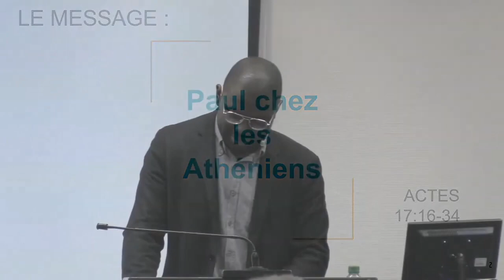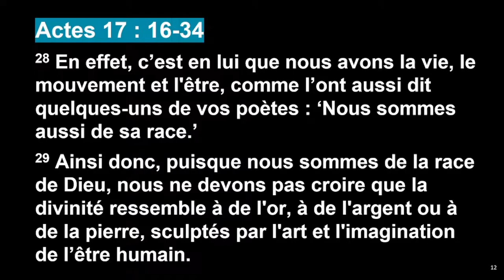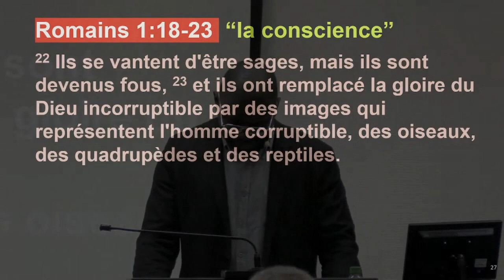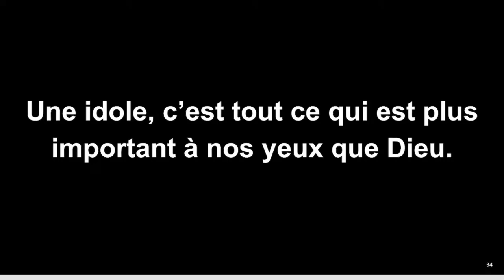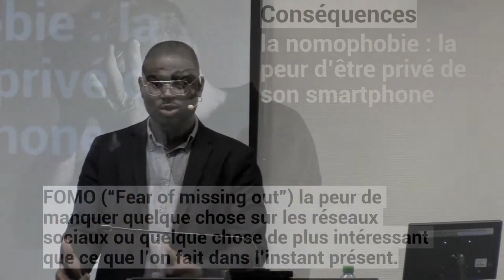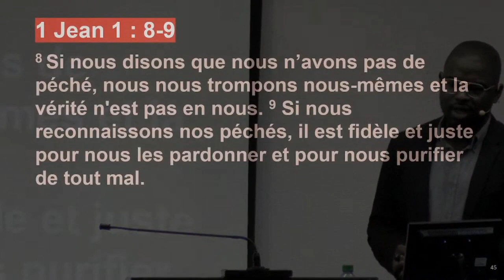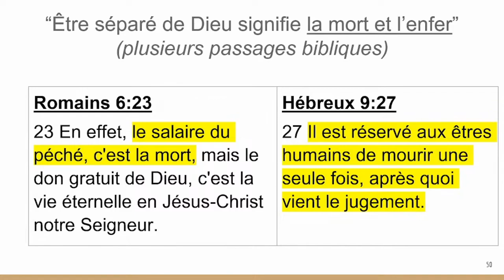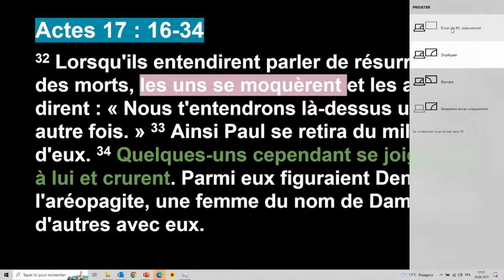C'est en Dieu que nous avons la vie le mouvement et l'être (Actes 17:16-34)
Culte du 20 août 2023
Habib IVOULSOU